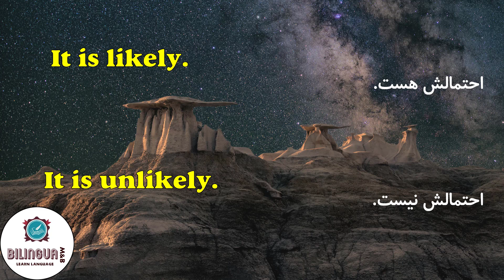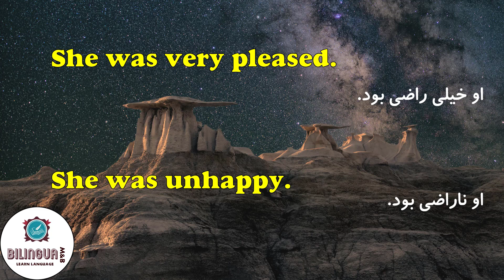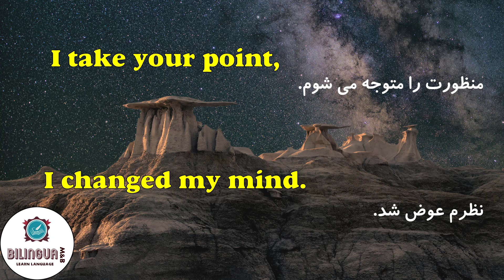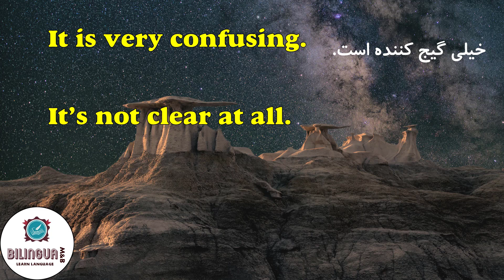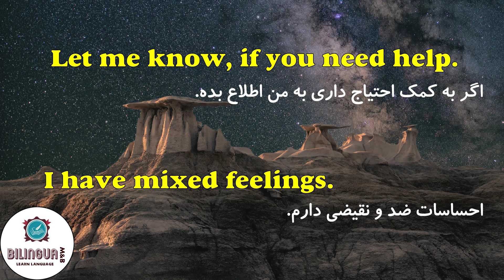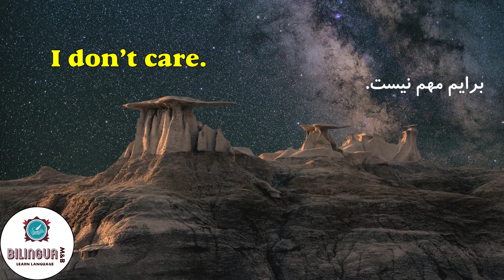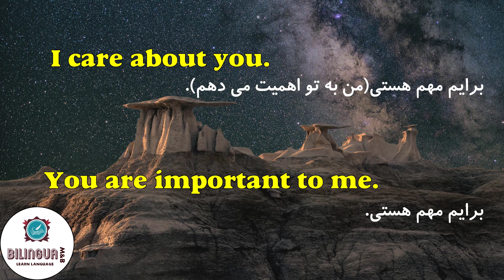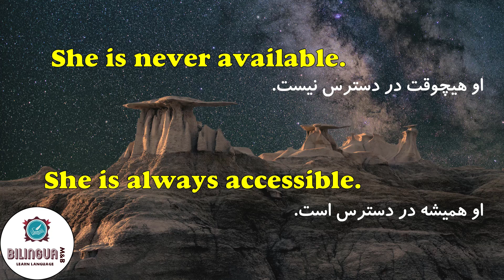عبارات کوتاه و کاربردی مترادف و متضاد - انگلیسی در خواب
این ویدیو به سبک انگلیسی در خواب تهیه شده است. بهتر است جهت یادگیری بهتر بطور همزمان جملات را تکرار کنید چون اساس یادگیری زبان در تکرار است. در این ویدیو با عبارات کوتاه آشنا می شوید که می توانند به جای یکدیگر به کار روند یا مترادف هم باشند و برخی از آنها نیز به بیان عبارات متضاد می پردازد.